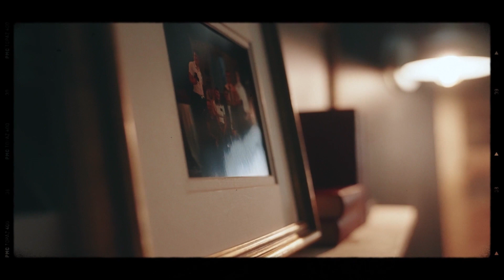The Bonfire | Perspective on His Plan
Join us for the last episode of the season as we discuss God's plan for us and listen to incredible music. We look forward to seeing you all next season!